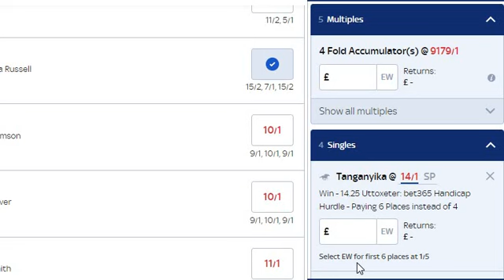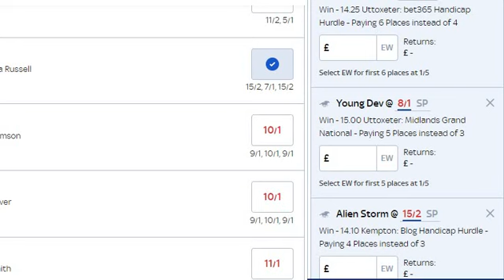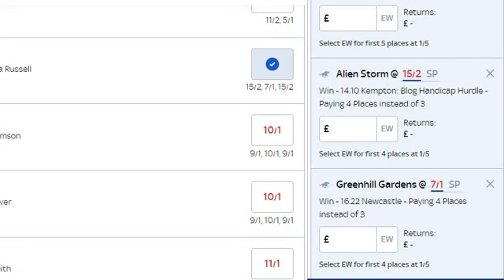Here's My Saturday Bets... Thank God Cheltenham's Finished!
Football Bet - Wrexham v Tranmere, Luton v N.Forest, Ipswich v Sheff W, £5 +2.5 and £2 +3.5 Goal Trebles

If you're looking for daily horse racing tips or football picks for the weekend then click the subscribe button and enable all notifications to be kept informed of my racing and footie selections.